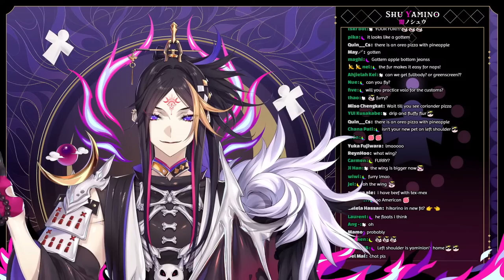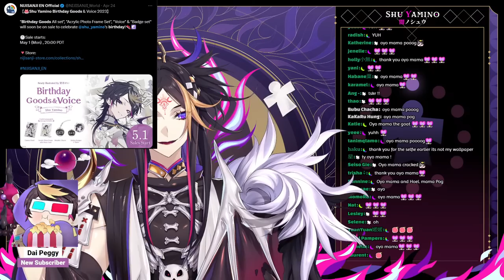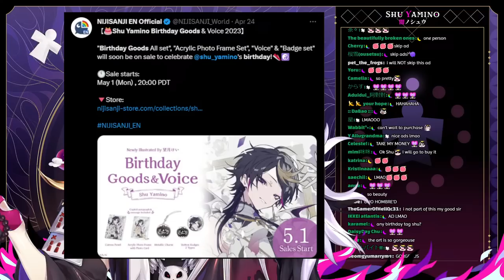pineapple on pizza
Chat Rules 👟
1. I play games weirdly sometimes
2. So don't backseat me to do the correct thing
3. Thanks
4. Also follow basic rules that others follow
5. Thanks

Hashtags 👟
General
Live Tag
Art
Memes
Clips
Stream Assets
Thumbnails
NSFW
Cosplay Tag

... and me!